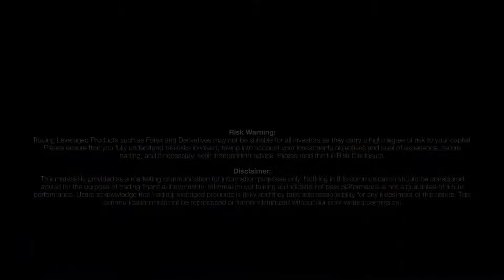How To Download HF App on iPhone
At HotForex, we believe in educating you and all our traders by giving you the resources you need to improve your CFD trading experience and results.